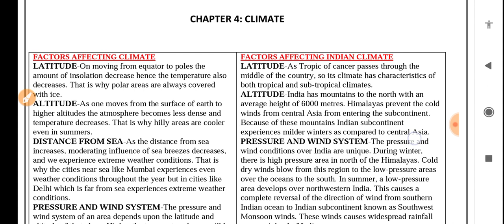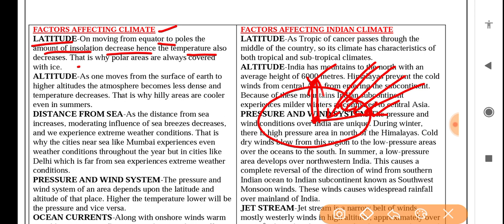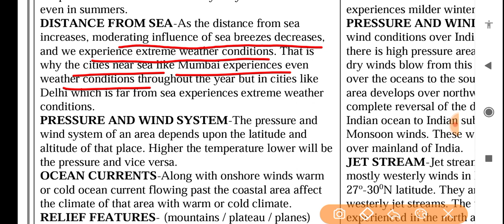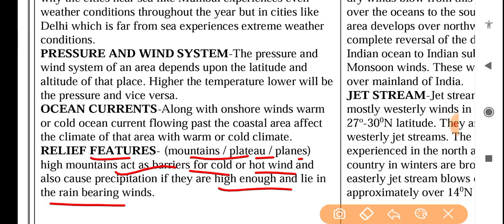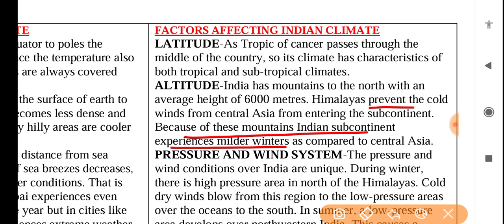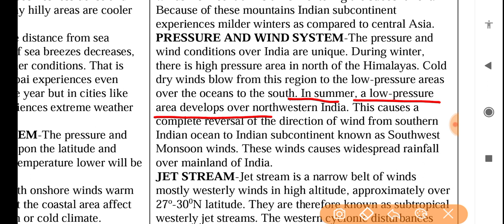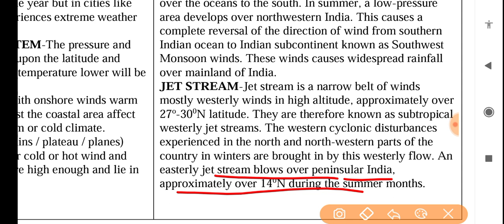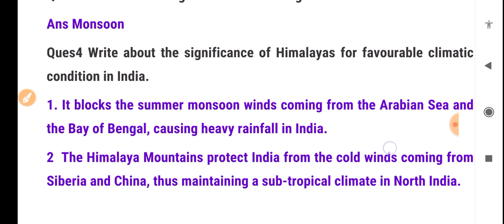Social science worksheet 58 class 9 (4/1/22) English medium/worksheet 58sst class9/class9 sst/class9